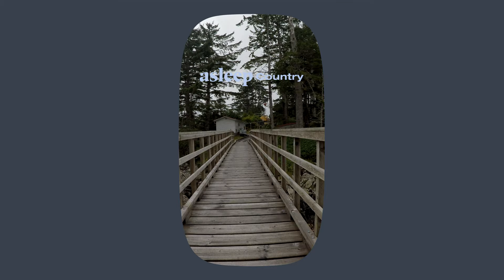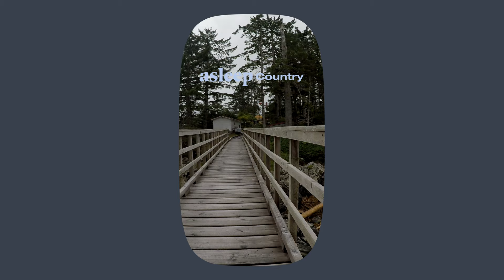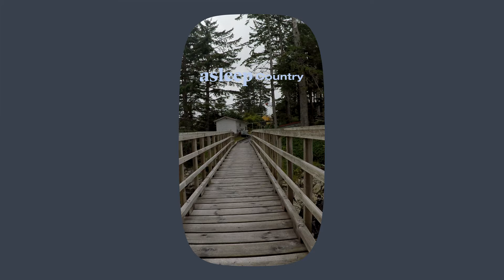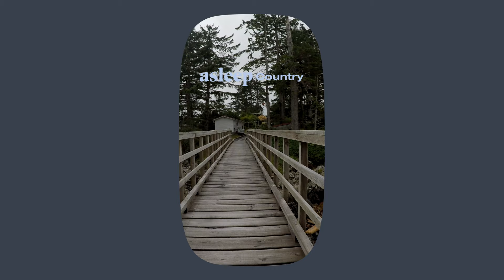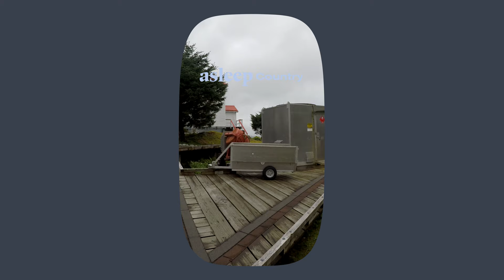Asleep Country - Helvetic Sylph | Visualizer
NM047

Stream
smarturl.it/helveticsylph

1. SYLPHID:1 'Heal U / Sight in 16:9' (0:00)
2. SYLPHID:2 'Alpineers Lost' (14:38)
3. SYLPHID:3 'The Marble Furnace' (24:56)
4. SYLPHID:4 'Rain Trade Emeralds' (39:20)
5. SYLPHID:5 'You Are, Too' (54:15)
6. SYLPHID:6 'Lumina Aeternae' (1:09:50)
7. SYLPHID:7 'Knot of Artifice' (1:22:02)
8. SYLPHID:8 'Heat Crawl' (1:33:01)
9. SYLPHID:9 'A Winter Solstice' (1:53:49)
10. SYLPHID:10 'Everything As It Never Was' (2:06:45)
11. SYLPHID:11 'On a sailboat at witching hour' (2:18:13)
12. Helvetic Sylph (2:28:59)

After realizing their major debut project, '100', last year on Next Year's Snow, Asleep Country follows up with an equally ambitious record. Helvetic Sylph not only elevates their original sound through lavishly layered synth, bustling noise, and sprawling collages, but they also continue to flesh out the fantastical world they have created thus far.

Displaying a total mastery of their style, Asleep Country weaves often contrasting samples together, playing into the dissonant and unbound nature of their work. A tumultuous and unpredictable blend of genres from progressive electronic and industrial, to glitch and ambient. Helvetic Sylph serves to be a new beginning for the prolific producer, a culmination of all the styles they have been building on for the past several years, while still seeking to push completely new boundaries.

Mastering by Phonebox
Artwork and design by Spencer Booth
Additional design and typography by Helvetica BQ Regular
Photography by Spencer Booth and Trevor Townsend